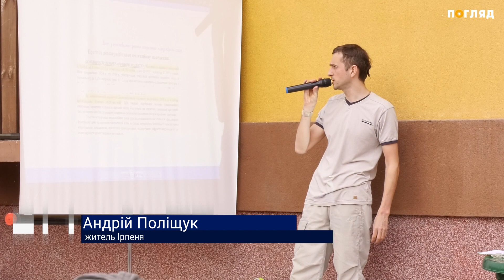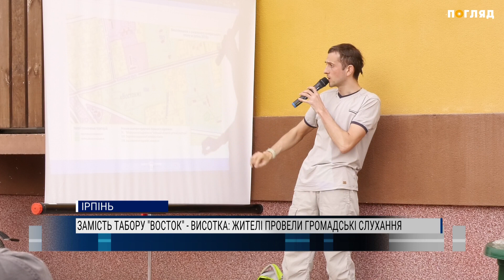Замість табору "Восток"- висотка : в Ірпені відбулися громадські слухання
Висотка замість табору. Ірпінці хочуть не допустити спорудження висотки в рекреаційній зоні замість колишнього дитячого табору "Восток". Один із забудовників Дмитро Осипенко, якого пов'язують з ексголовою Ірпеня Володимиром Карплюком зібрався втулити серед лісу чергову багатоповерхівку, певнять люди. Щоб запобігти цьому, а також розглянути варіанти розвитку території місцеві провели громадські слкухання.